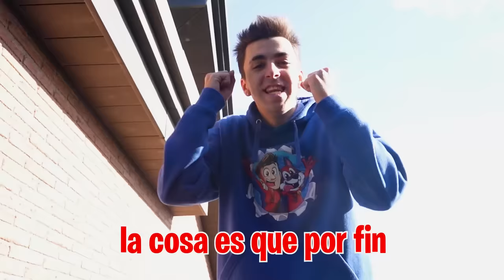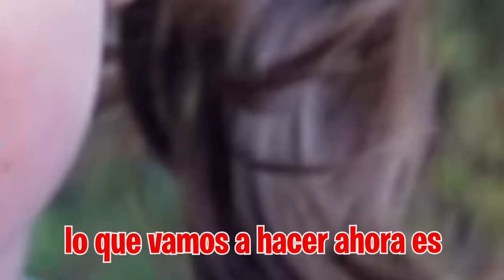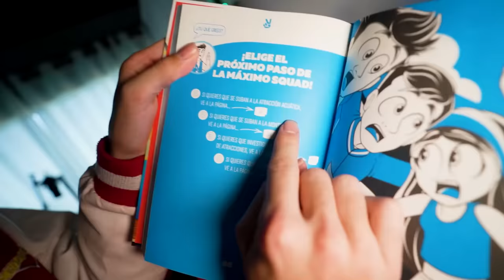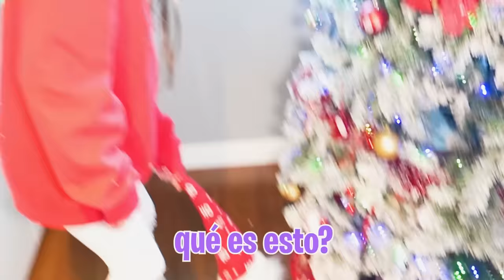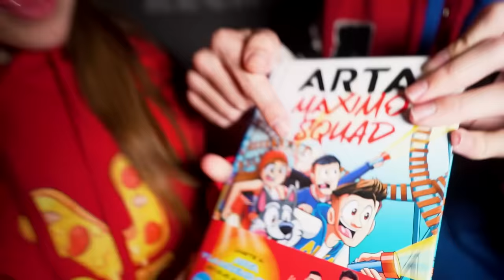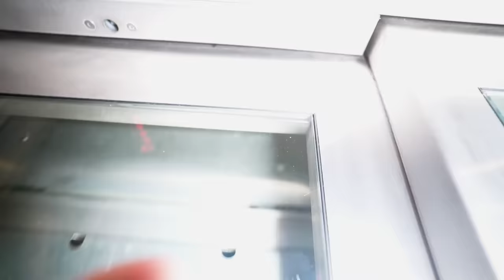MI HIJA PEQUEÑA CONOCE A MI NOVIA Y ACABA MUY MAL…**teneis que verlo!**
Mi nueva hija está en casa y por fin ha llegado el día en el que mi novia la va a conocer, pero no tengo ni idea de como va a reaccionar.